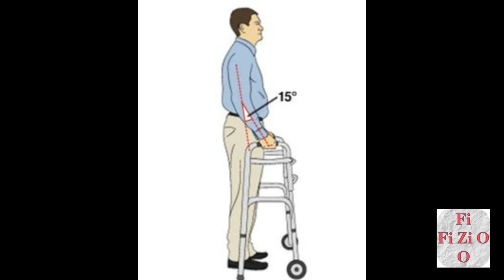how to measure walker height perfectly | stick height measurement in telugu | Expert ideas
measuring a stick height scientifically
proper measurement explained by an expert.
perfect height walker suggested to people to feel free\ from shoulder and back pains while walking.